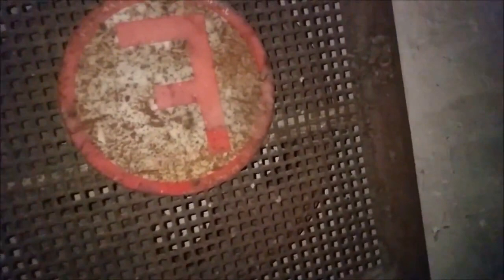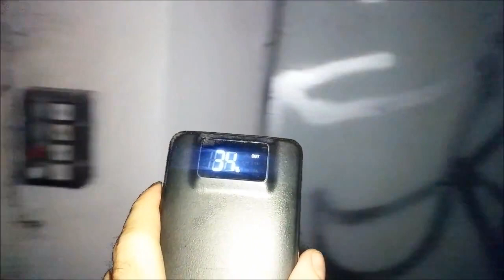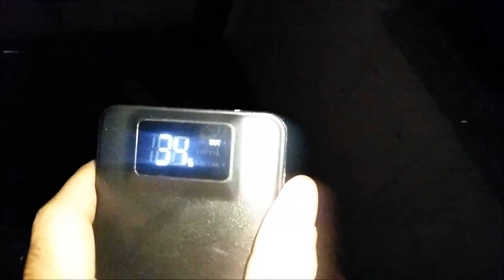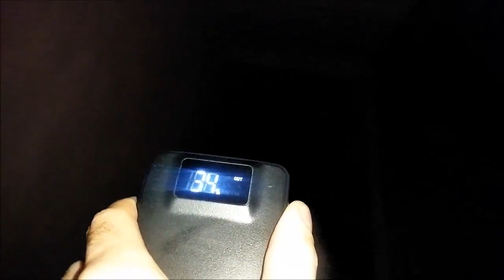SCP 087 short Horror Movie